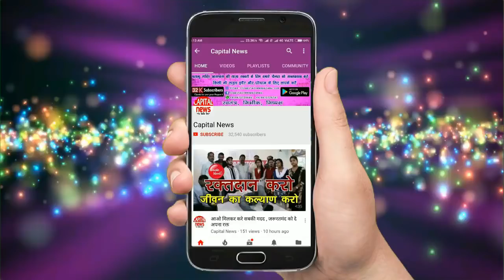आईपीएल सट्टा हारे युवक ने बुआ के घर मचाया तांडव , पलामू पुलिस ने किया उदभेदन